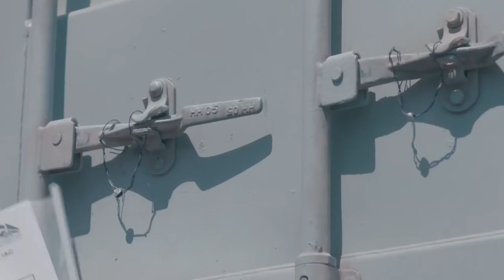😂😂 لما تبقي قاعد مع اجانب و عامل نفسك ابو العريف و انتا مش فاهم اي حاجة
تدور احداث المسلسل حول حياة سائقي الشاحنات، وعملهم في نقل البضائع، والمواقف التي يتعرضون لها على الطرق، ومنها الوقوف في الكمائن الأمنية، والسفر عبر الحدود، من خلال التعرض لحياة أحد السائقين والذي يشتهر بأسم#الدولي
بطولة: باسم سمرة - رانيا يوسف - أحمد وفيق– ريم البارودي - محمد نجاتى - زكي فطين عبدالوهاب - سهر الصايغ - احمد فتحي- محسن منصور- محمد عز- فراس السعيد - راندا البحيري .
اخراج: محمد النقلي | تأليف: ناصر عبدالرحمن
انتاج: محمد فوزي (Mohamed Fawzy Films )